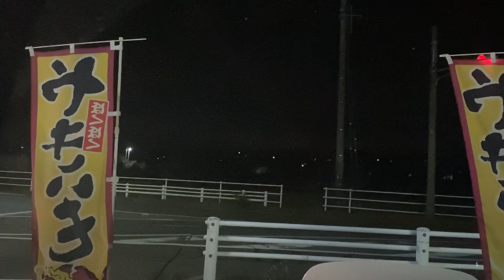緊急車両 救急車（サ）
愛知県
1月2日